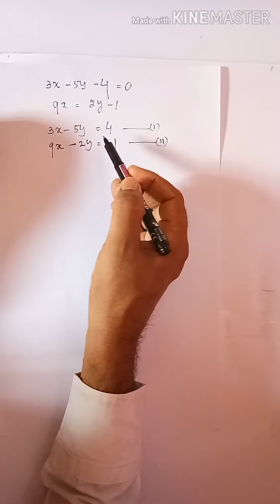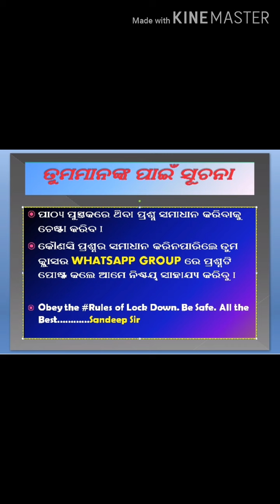Cuttack Shiksh Sanjog,Class10 Algebra,Solution of Linear Simultaneous Equation in two variables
Class 10 Algebra Linear Simultaneous Equation in two variables (Part-3)